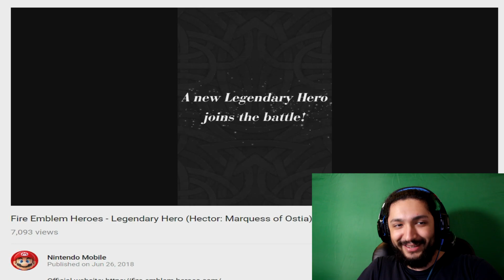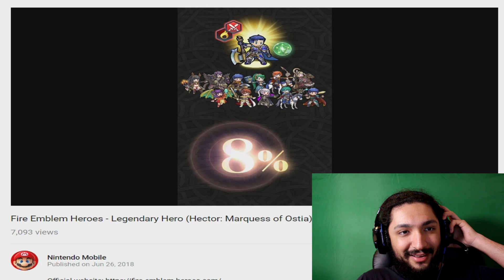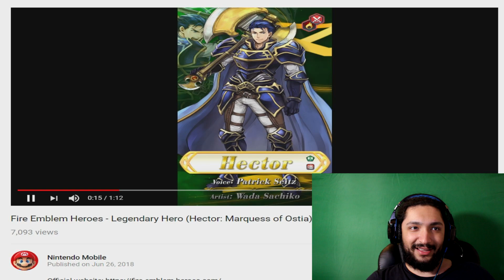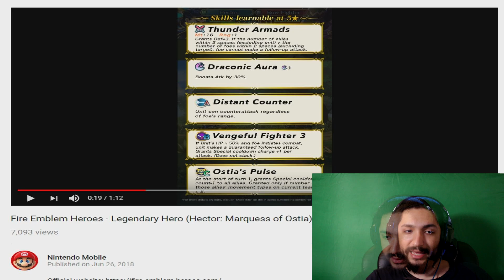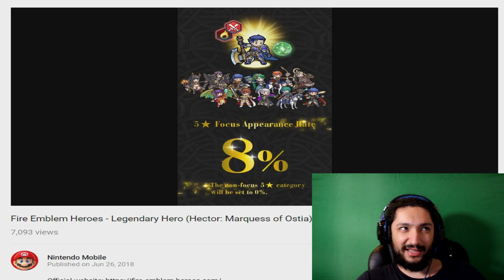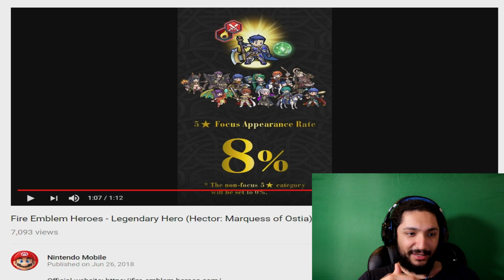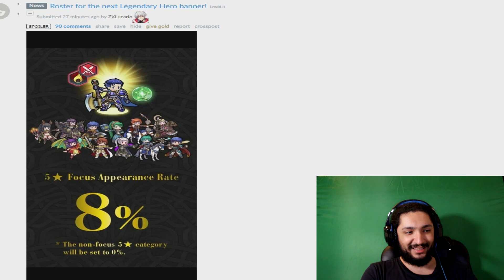THIS IS THE DAY I'VE BEEN WAITING FOR SINCE BIRTH! LEGENDARY HECTOR REACTION | Fire Emblem Heroes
My first words were "when will Myrrh and Elise come back on a banner?"...